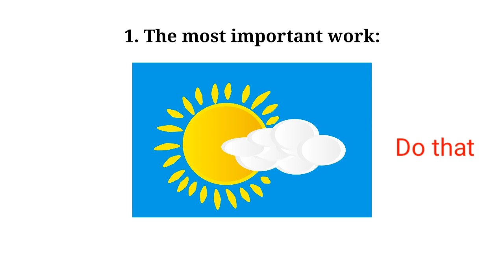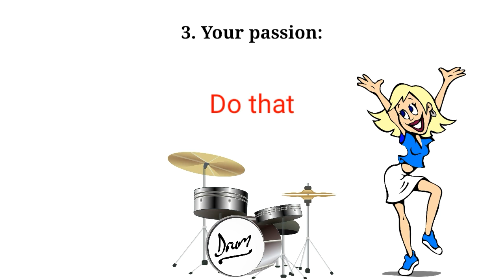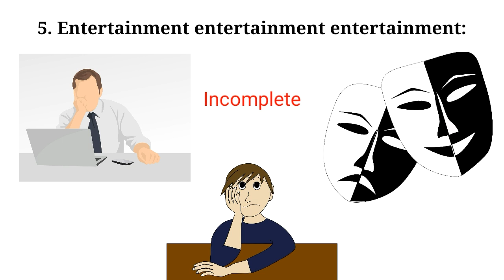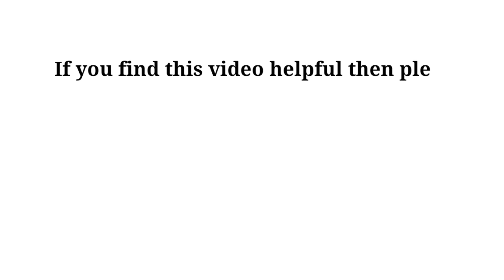DON'T START YOUR DAY UNTIL YOU WATCH THIS || Sushmita Banerjee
Hi, I'm Sushmita Banerjee. This video is about time division. No, I'm not gonna teach you math, obviously it's a motivational video. This is helpful for both the people who have so many works to do and who has nothing to do at all. We know how important time is. What's spent can't be got back. So use your time properly. And for that you need to divide your time at first. This is what I am going to tell you in this video. I hope this will help you.